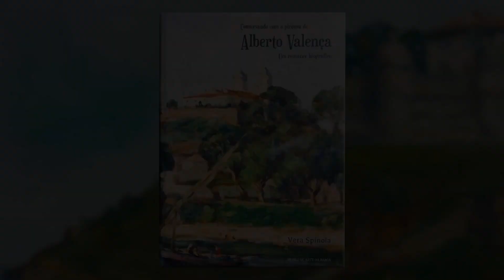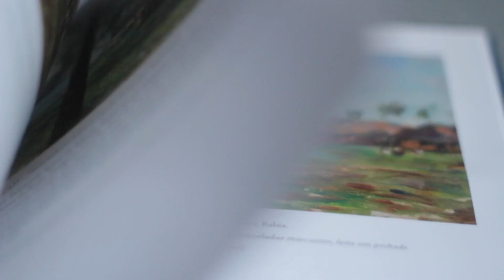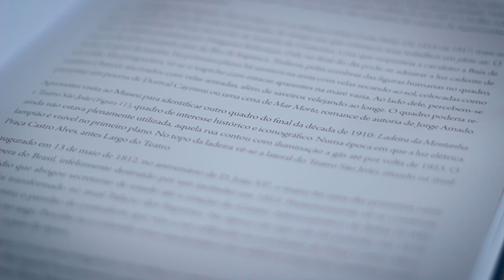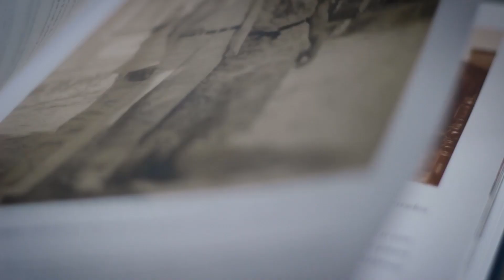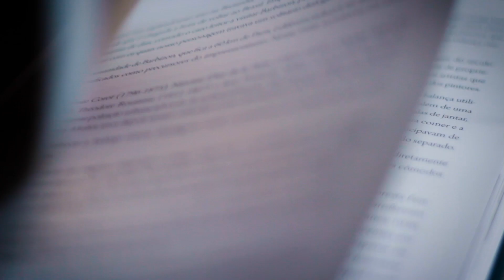Livro "Conversando com a Pintura de Alberto Valença" · Um romance biográfico por Vera Spínola.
Fatos marcantes da vida e trajetória artística do pintor Alberto Valença (Alagoinhas/BA, 1890 – Salvador/ BA, 1983), destacado representante da Escola Baiana de Pintura, constituem o fio condutor do livro de arte Conversando com a Pintura de Alberto Valença, que é também um romance biográfico.

O diálogo com 133 pinturas selecionadas é construído a partir de depoimentos de familiares, de artistas, e de ex-alunos. Personalidades e acontecimentos do meio artístico-cultural emergem em ambientes frequentados pelo pintor.

Embora tenha passado a maior parte da vida na Bahia, Valença frequentou a Academia Julian, em Paris, em 1925/1926; viveu na Bretanha, noroeste da França, em 1927/1928; e trabalhou no Rio de Janeiro em 1931/1933. Por quase três décadas, de 1933 a 1960, foi professor da Escola de Belas Artes da Universidade Federal da Bahia e mestre de várias gerações de artistas.

O livro, com 244 páginas, dividido em 19 capítulos e um apêndice, foi escrito a partir de fatos reais, ora abordados em estilo jornalístico, ora em estilo poético/literário, afinal a obra de Valença é um poema cromático. Ele não trabalhava em ateliê. Pintava o que via, ao ar livre, com a preocupação de representar o efeito da luz naquele instante sobre as paisagens, as figuras humanas, os interiores místicos de conventos e mosteiros. Sua obra constitui um documento iconográfico dos locais onde viveu, principalmente da cidade do Salvador na primeira metade do século XX.